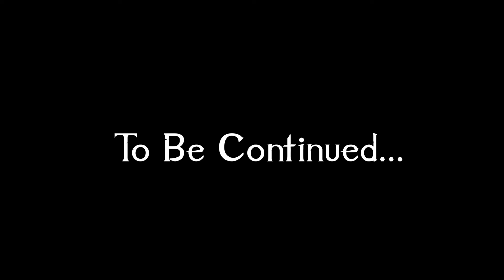SKYRIM Special Edition #1 | It Was Only a Spoon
Is getting shipped off the Skyrim a suitable price for saving a priceless book and assault with a dinner spoon? Maybe, is getting sent amongst rebels and a King killer to be beheaded? Well now, that's just petty.